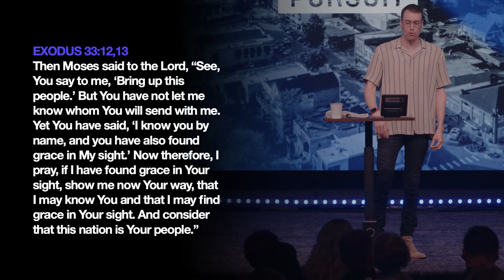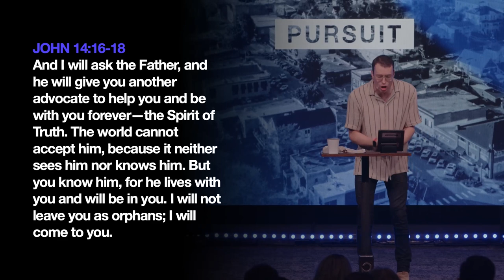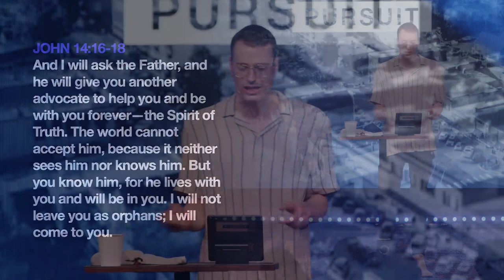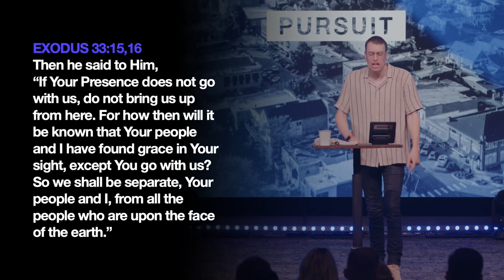This is Who We Are | Russell Johnson | 06.05.22